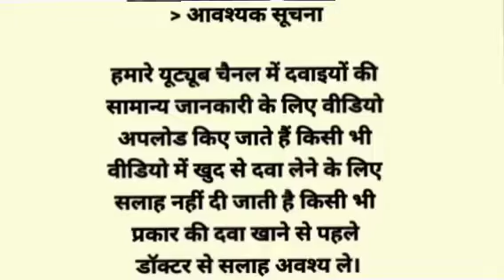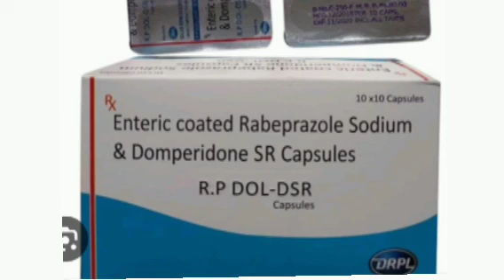R P Dol DSR Capsule